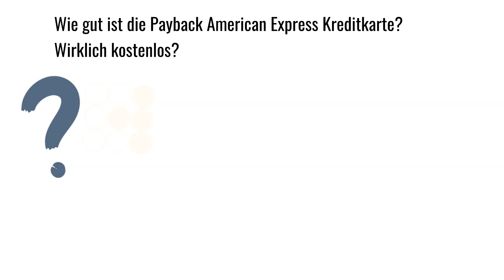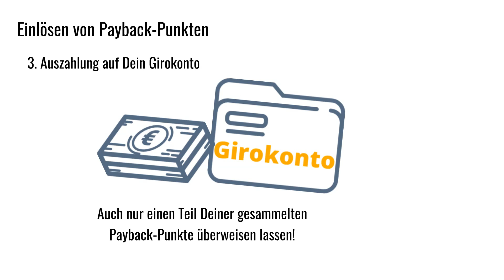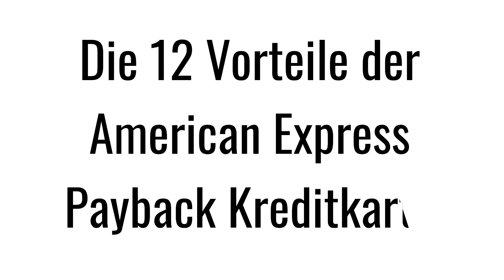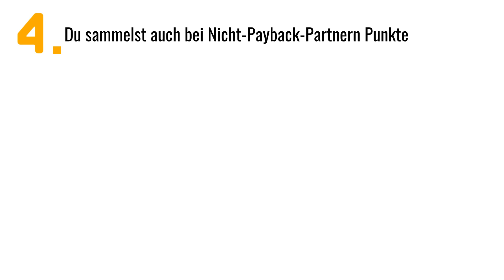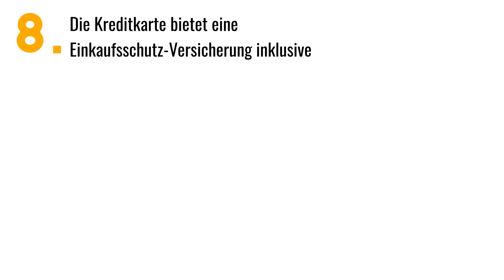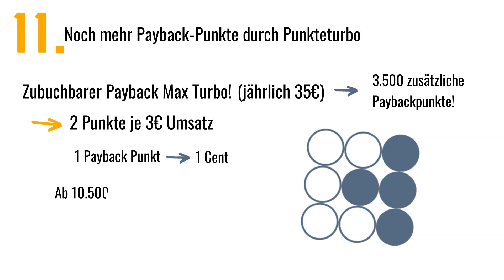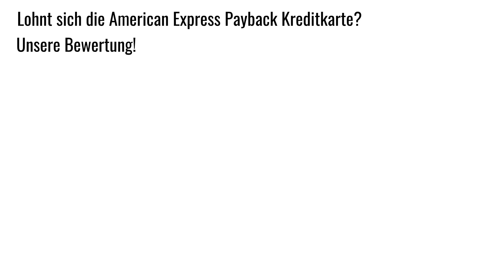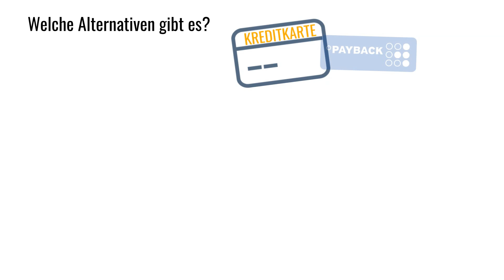American Express Payback (2025) Lohnt sich die Kreditkarte?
Wie gut ist die Payback American Express Kreditkarte?

Wir zeigen Dir die Amex Payback Kreditkarte mit allen Vor- und Nachteilen. Du erfährst, wie Du sie am besten einsetzt, um die meisten Punkte zu sammeln und wie man am meisten aus den Punkten herausholt. Unter anderen beantworten wir ausserdem folgende Fragen.

Wie kann man die Payback Punkte einlösen?
Ist die Amex Payback Karte kostenlos oder wird eine monatliche oder Jahresgebühr berechnet?
Ist eine Partnerkarte gratis?
Erhält man durch die American Express-Karte mehr Payback-Punkte?
Wie kann man auch bei Nicht-Payback-Partnern Punkte sammeln?
Verfallen die Payback-Punkte oder sind sie unbegrenzt gültig?
Erhält man einen Kreditrahmen?
Wie lang ist das zinsfreie Zahlungsziel bei Kartenzahlungen?
Kann man kostenlos Geld abheben?
Sind Reiseversicherungen kostenlos inklusive? Wenn ja, welche?
Ist kontaktloses Bezahlen möglich?
Ist mobiles Bezahlen mit Apple Pay und Google Pay möglich?
Gibt es ein Startguthaben oder eine Willkommensprämie?
Wie funktioniert der Payback Max Punkteturbo?
Fallen Fremdwährungsgebühren beim Einsatz im Ausland an?
Gibt es Abhebegebühren und wenn ja, wie hoch sind sie?

Inhalt:
0:00 Intro
0:42 5 Arten Payback Punkte einzulösen
0:55 Prämien
1:22 Gutscheine
1:41 Bargeld Auszahlung
1:55 Flugmeilen
2:30 Bezahlung
2:53 Tipp zur Einlösung
3:15 Vorteile der American Express Payback Karte
3:19 Vorteil 1
3:31 Vorteil 2
3:41 Vorteil 3
4:06 Vorteil 4
4:50 Vorteil 5
5:21 Vorteil 6
5:47 Vorteil 7
6:13 Vorteil 8
6:42 Vorteil 9
7:00 Vorteil 10
7:23 Vorteil 11
8:16 Vorteil 12
8:44 Nachteile der American Express Payback Kreditkarte
8:55 Nachteil 1
9:15 Nachteil 2
9:31 Lohnt sich die American Express Payback Kreditkarte? Bewertung?
10:49 Alternativen